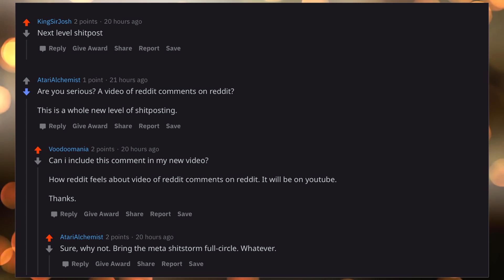r/videos Reacts to Reddit Text to Speech YoutubeVideos